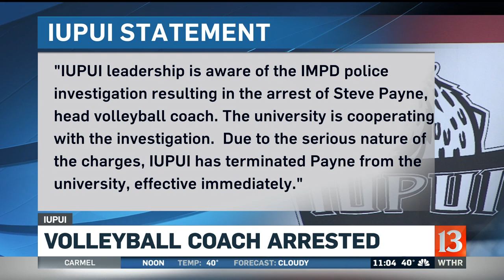IUPUI Volleyball Coach Arrested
A man who spent more than 2 decades leading IUPUI's Women's Volleyball Team is now without a job. IMPD arrested head coach Steven Payne today. Nightbeat's Emily Longnecker reports.